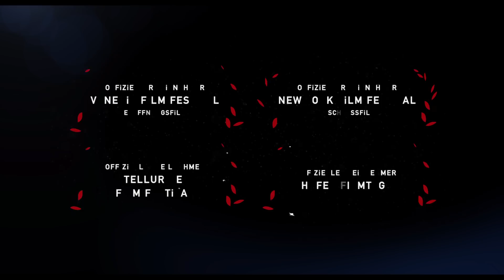BIRDMAN oder (Die unverhoffte Macht der Ahnungslosigkeit) | Offizieller Trailer #2 | Deutsch HD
BIRDMAN ODER (DIE UNVERHOFFTE MACHT DER AHNUNGSLOSIGKEIT) Trailer deutsch | Ab JETZT nur im Kino!
In Alejandro G. Iñárritus existenzieller Komödie BIRDMAN erhofft sich Riggan Thomson (Michael Keaton) durch seine Inszenierung eines ambitionierten neuen Theaterstücks am Broadway, neben anderen Dingen, vor allem eine Wiederbelebung seiner dahin siechenden Karriere. Zwar handelt es sich um ein ausgesprochen tollkühnes Unterfangen – doch der frühere Kino-Superheld hegt größte Hoffnungen, dass dieses kreative Wagnis ihn als Künstler legitimiert und jedermann, auch ihm selbst, beweist, dass er kein abgehalfterter Hollywood-Star ist.

Doch während die Premiere des Stücks unaufhaltsam näher rückt, wird Riggans Hauptdarsteller durch einen verrückten Unfall bei den Proben verletzt und muss schnell ersetzt werden. Auf den Vorschlag von Hauptdarstellerin Lesley (Naomi Watts) und auf das Drängen seines besten Freundes und Produzenten Jake (Zach Galifianakis) hin engagiert Riggan widerwillig Mike Shiner (Edward Norton) – ein unberechenbarer Typ, aber eine Garantie für viele Ticketverkäufe und begeisterte Kritiken.  Bei der Vorbereitung auf sein Bühnendebüt muss er sich nicht nur mit seiner Freundin, Co-Star Laura (Andrea Riseborough), und seiner frisch aus der Entzugsklinik kommenden Tochter und Assistentin Sam (Emma Stone) auseinandersetzen, sondern auch mit seiner Ex-Gattin Sylvia (Amy Ryan), die gelegentlich vorbeischaut, um die Dinge in ihrem Sinn zu richten.

Fox Searchlight Pictures and Regency Enterprises präsentieren eine New Regency / M Productions / Le Grisbi Production mit einem herausragenden Star-Ensemble. In den Hauptrollen zu sehen sind der brillante Michael Keaton, Zach Galifianakis, Edward Norton, Andrea Riseborough, Amy Ryan, Emma Stone, Naomi Watts, Lindsay Duncan, Merritt Wever, Jeremy Shamos, Bill Camp, Damian Young.